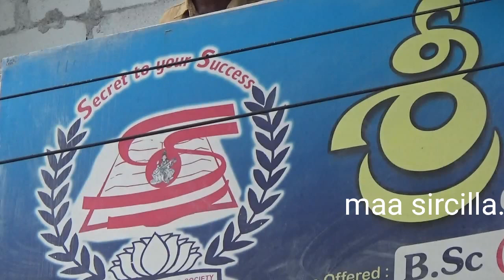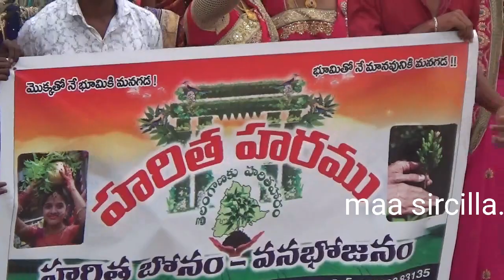మొక్కలు నాటాలని సందేశాన్ని అందించారు..శ్రీ శివాని విద్యార్థులు.20.07.2018.